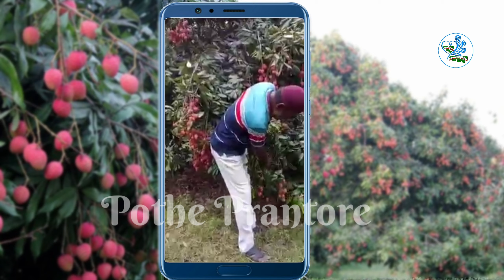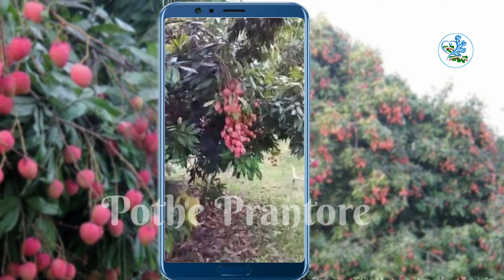লিচু বাগান পরিদর্শন / বুম্বাই লিচুর বাগান Visit the litchi garden. মাগুরার লিচু।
লিচু বাগান পরিদর্শন / বুম্বাই লিচুর বাগান Visit the litchi garden.

লিচু হলো বিশ্বের সবচেয়ে রোমান্টিক ফল। প্রায় দুই হাজার বছর ধরে ফলটি এ মর্যাদা পেয়ে আসছে। সত্যি বলতে কি, বিশ্বে প্রথম ফল চাষের বই লেখা হয়েছিল ১০৫৬ সালে, সেটিও ছিল লিচুকে নিয়ে। বিশ্বের অনেক রাজা-বাদশাহ রানী-বেগমদের মন জয় করতে যুগে যুগে লিচু ফল উপহার দিয়েছেন। অষ্টম শতকে চীনা সম্রাট হুয়ান সাংও একই কাজ করে বেগমের মন জয় করেছিলেন, দক্ষিণ চীন থেকে লিচু বয়ে নিয়ে গিয়েছিলেন সুদূর উত্তর চীনে।

বিজ্ঞানীরা নানা জাতের লিচু উদ্ভাবন করেছেন। ইতোমধ্যে বাংলাদেশ কৃষি গবেষণা ইনস্টিটিউটও বের করেছে লিচুর তিনটি জাত। এ দেশে যেসব জাতের লিচু পাওয়া যায় সেগুলো হলোন্ধ বোম্বাই, মাদ্রাজি, চায়না-৩, মঙ্গলবাড়ি, মোজাফ্ফরপুরী, বেদানা লিচু, বারি লিচু-১, বারি লিচু-২, বারি লিচু-৩ ইত্যাদি। বোম্বাই লিচু টকটকে লাল, মাদ্রাজি আগাম জাত, সবচেয়ে ভালো জাত চায়না-৩। এই জাতের গাছে প্রতি বছরই ভালো ফল ধরে। বেদানা নাবী জাত। বারি লিচু-১ আগাম জাত, বারি লিচু-৩ মাঝ মৌসুমি জাত। কিন্তু বারি লিচু-২ নাবী জাত। লাগানোর জন্য এসব জাত থেকে যেকোনো জাত নির্বাচন করা যেতে পারে।

বীজ থেকে ও অঙ্গজ পদ্ধতিতে লিচুর চারা তৈরি করা যায়। কিন্তু বীজ থেকে উৎপাদিত গাছে ফল ধরতে ৭-১২ বছর সময় লাগে। এ জন্য বীজ থেকে সাধারণত চারা উৎপাদন করা হয় না। চারা উৎপাদনের জন্য গুটিকলম লিচুর ক্ষেত্রে সর্বাধিক উপযোগী। তবে এ পদ্ধতি ছাড়া জোড়কলম, কুঁড়ি সংযোজন, ছেদ কলম প্রভৃতির মাধ্যমে সফলভাবে চারা উৎপাদন করা যায়। গুটি কলম তৈরি করার সময় কাটা জায়গায় অনুমোদিত হরমোন মিশিয়ে লাগালে মূল গঠন ভালো হয়।

বুম্বাই লিচুর অরিজিনাল চাঁড়া , পেতে ফেসবুকে মেসেজ করে আমাদের সাথে যোগাযোগ করতে পারেন।

ভিডিওগ্রাফিঃ সমোর হাসান পরাগ।

কন্ঠেঃ আরিফ বিশ্বাস,

ভিডিওগ্রাফিঃ
হারুন অর রশিদ (সোহান)